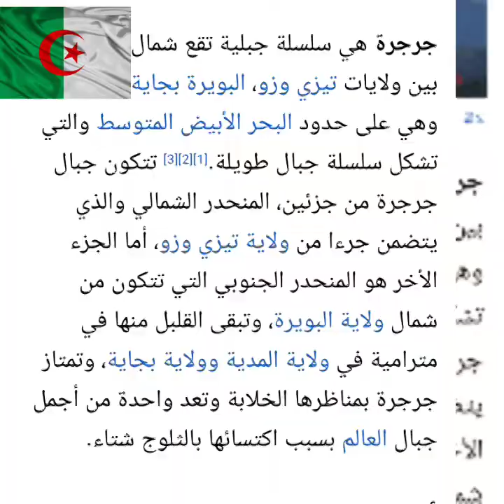The best view Tizi ouzou 15 تيزي وزو Algeria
لؤلؤة الجزائر